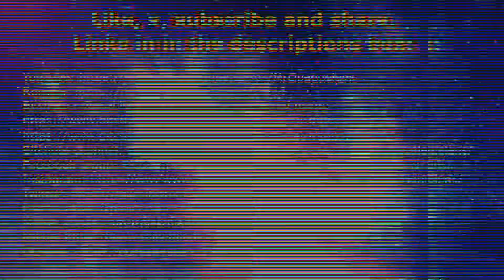Blame Canada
In this video Niall rants about that clone of Fidel Castro, die führer of the Fascist state of Canada, the land of vaccine tyranny, which is now being brought to a standstill by truckers in a convoy.
Not monetised because..
You guessed it...
Fuck corporations.